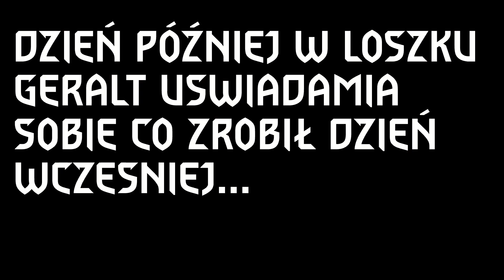ADAPTACJA WIEDŹMINA WEDŁUG NETFLIXA | Wiedźmin (PARODIA)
📣Jeśli materiał ci się spodobał możesz zostawić subskrypcje po więcej, nie zapomnij też o łapce w górę. z góry dzięki :D

Fragmenty utworów użyte w filmie należą do ich właścicieli prawnych i zostały wykorzystane wg. prawa cytatu (art.29 ust.1 ustawy o prawie autorskim i prawach pokrewnych)

📌Specjalne podziękowania dla wspierających!
- Maciek :D
- Eskel
- arbuzik 615
- jestem leniwcem
- REGIS
- Grzegorz Floryda
- Królowa Iguan
- Naczo
- oneXD